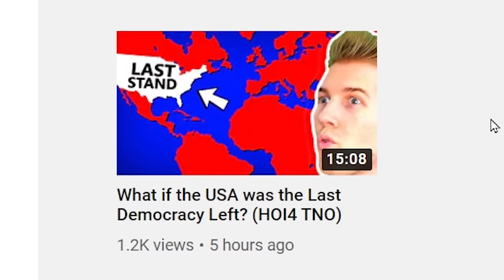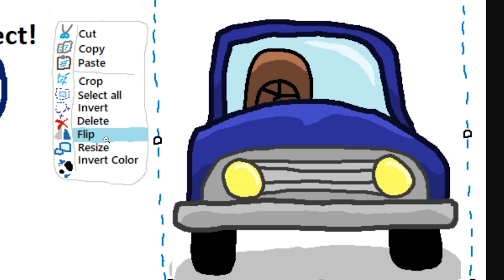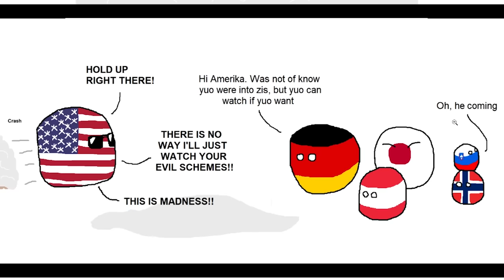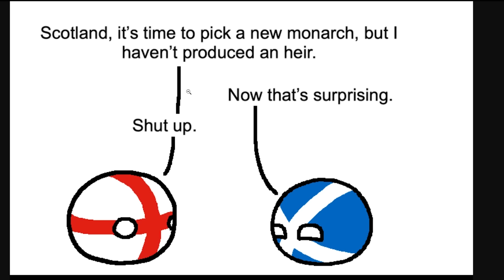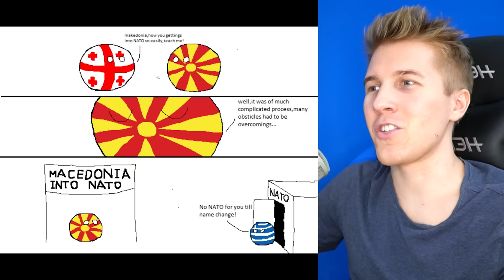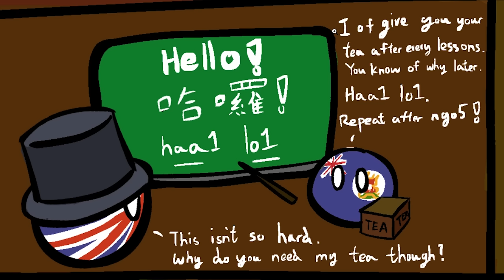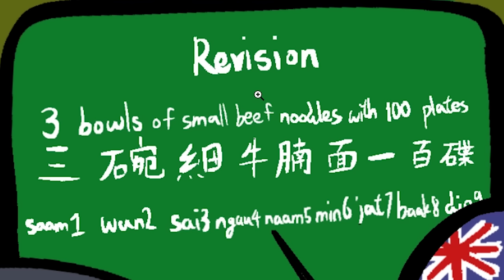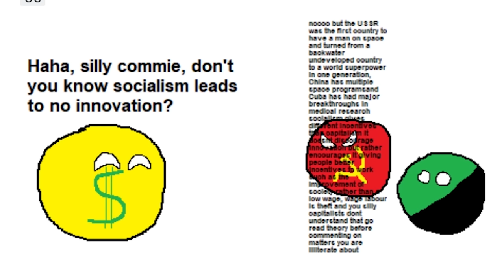How to Deal With Your Neighbors.. (countryballs)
Every country handles their neighbors differently...

Unspaghettied
TannerOfNazareth
MadiV
RageCake
ClBlr
Astrakonix
cl0vvn
RalseiTree
Stormtrooper501
Pelovski
Patrick Curtis
Mac
MannyManny74 .
LuxembourgLover
LENINLOVER419
Julius Cheeser
FusionWolf
EpiNick
Elijah senpai
Decer123
AryanAfterHours
BallinLikeStalin